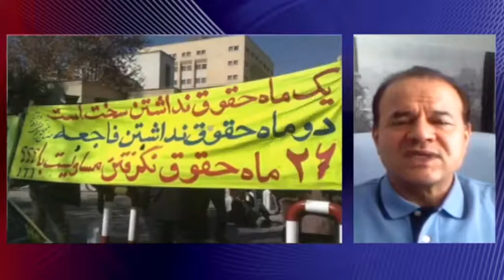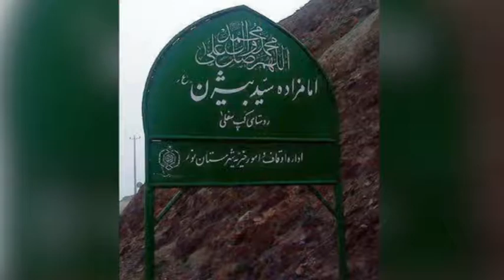تلویزیون ایران فردا - تفسیر خبر پنجشنبه ۱ اسفند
با میهمان پنجشنبه شب های تفسیر خبر آقای منصور اسانلو فعال سندیکایی و کارگری خواهیم بود و بررسی می کنیم آنچه که در ارتباط با کارگران در ایران می گذرد با آخرین اخبار در این زمینه، از جمله بیکاری صد و ده کارگر ایرانی در کارخانجات پیشرو مصالح، سقوط دو کارگر ساختمانی بدلیل ضعف سیستم ایمنی در محیط کار که منجر به کشته شدنشان شد، همچنان کم کردن حقوق کارگران در پالایشگاه نفت آبادان به منظور رسیدگی به فضای سبز، آزادی وفا قادری کارگر ایرانی کرد از زندان، و بدست آوردن جایزه نهاد بین المللی حقوق بشر در اتریش توسط آقای رضا شهابی که از همکاران آقای منصور اسانلو در شرکت واحد اتوبوسرانی تهران و حومه بودند، و همچنین گفتگویی خواهیم داشت در باب فواید سندیکای کارگری برای کارگران ایرانی. با ما همراه باشید و نظرات خود را پیرامون موضوعات مطرح شده در زیر همین پست ارسال نمایید.